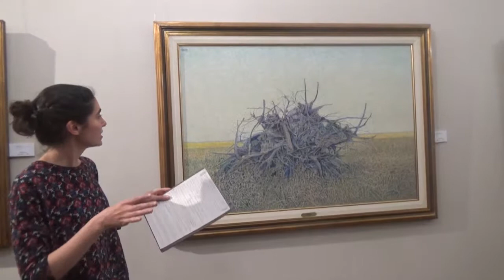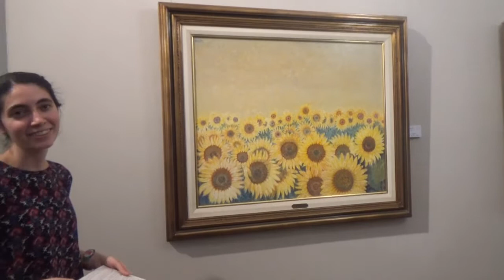EspacioArteBNM - Claudio Riquelme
El 23 de octubre de 2018 la profesora en Artes Visuales, Carolina Delgado, realizó una visita guiada por la exposición del artista Claudio Riquelme.

La muestra celebra una naturaleza entrañable: paisajes abiertos, cardos, girasoles y álamos que se alzan sobre fondos límpidos y luminosos.